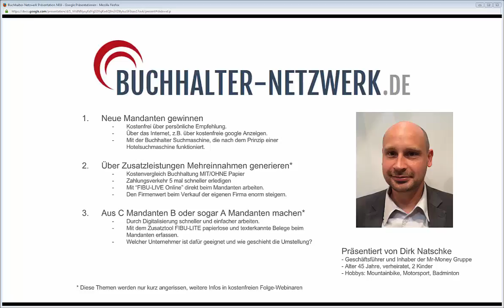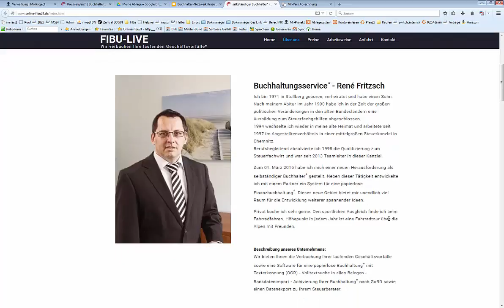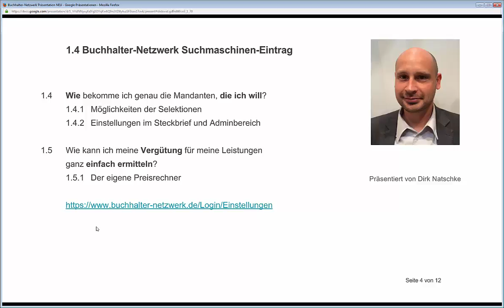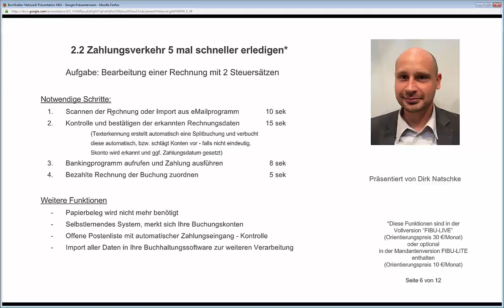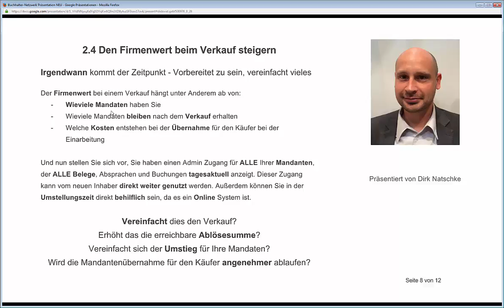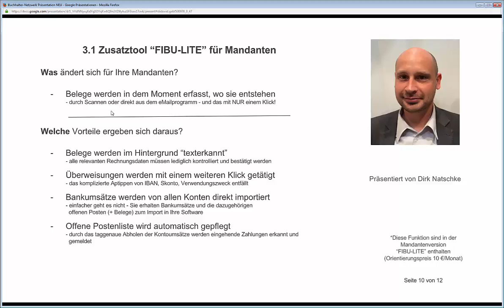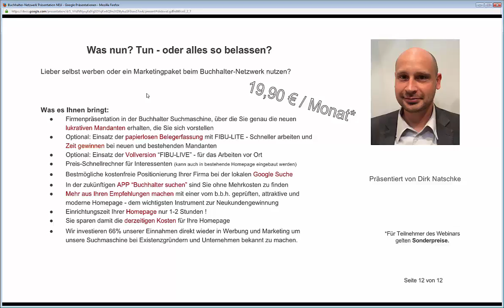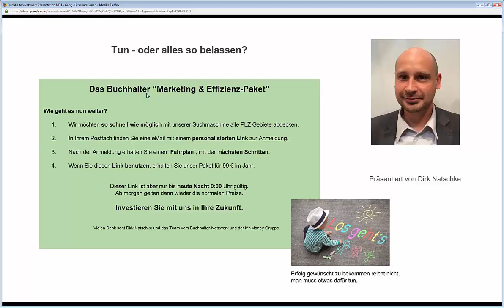Buchhalter-Netzwerk - Marketingpaket mit Buchhalterhomepage/Buchhaltersoftware/Buchhaltungssoftware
Das Webinar für Buchhalter: Mit der Buchhalter-Suchmaschine finden Sie lukrative neue Mandanten und lernen verschiedene Tools zur papierlosen Buchhaltung kennen. Einer moderne und attraktive Homepage hilft Ihnen bei Weiterempfehlungen. Digitalisieren Sie Ihre Buchhaltung mit einer Online und webbasierenden Cloud Lösung und Buchhaltungssoftware inklusive OCR - Texterkennung